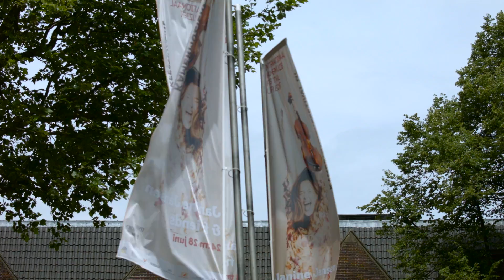Festivaljournaal IKFU2015 Nr. 3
Videoverslag van de vierde dag van het Internationaal Kamermuziek Festival Utrecht 2015, de twaalfde editie van het festival van Janine Jansen.